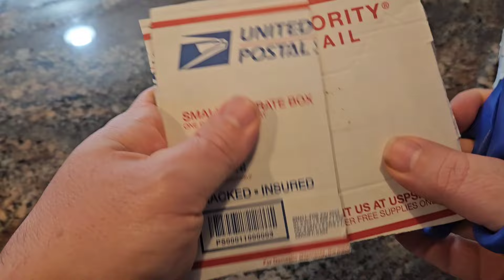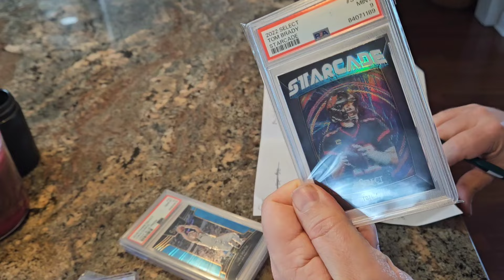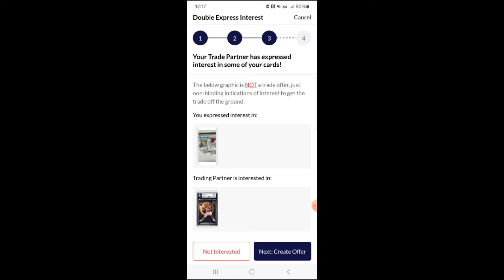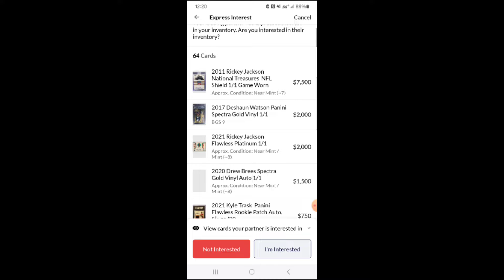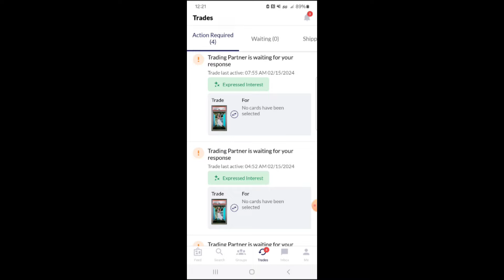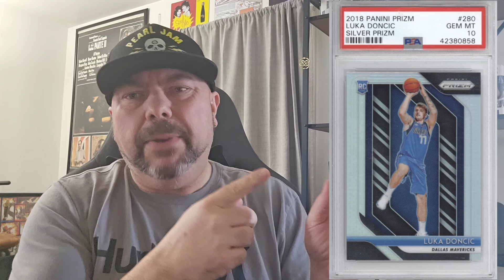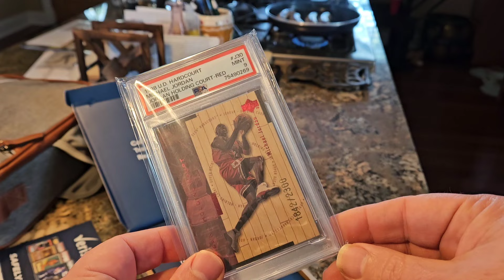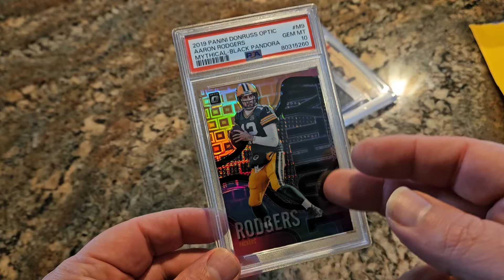SPORTS CARDS. FINDING UNDERVALUED CARDS. BUYING TO FLIP FOR MONEY TO BUILD YOUR COLLECTION.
use promo: 3DBE for $15 veriswap trade credit